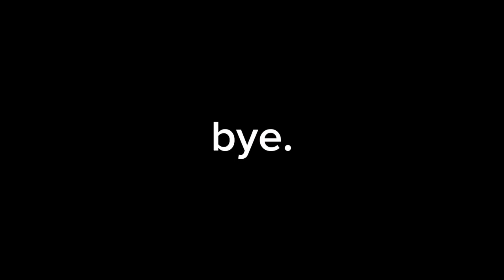Strawberry Slaying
episode 1 of strawberry slayers which is shooting (with airsoft)